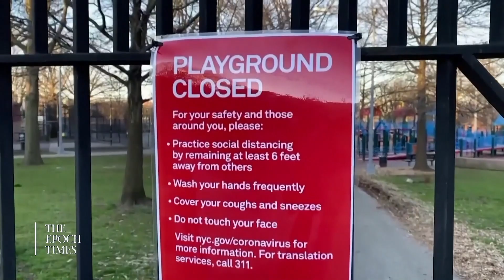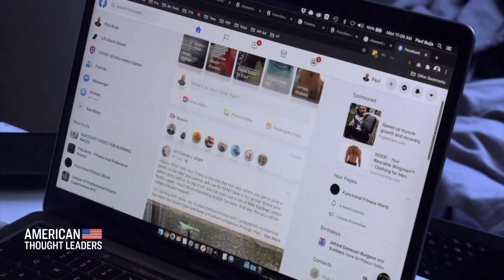The Warning Signs: Mass Formation | CLIP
"I really had this intuition that something dramatic or that something fundamental would happen in society."

Mattias Desmot describes the small indicators he noticed 2-3 months before the COVID-19 pandemic was declared that warned him society was ready for a mass formation. He describes how the emotional state of the nation, paired with the media's framing of the pandemic and the lack of a scientific costs-benefits-based plan led him to take action quickly to try and mitigate the damage.

LATEST EXCLUSIVE EPISODES:

Kirk Cameron: Public School System Is ‘Grooming’ Kids ‘Towards Sexual Chaos’

​​'We Don't Have America Anymore'—Dr. Naomi Wolf on CCP-Style Technocratic Authoritarianism in the US

Gigi Foster: Did Our Pandemic Policies Kill More People Than They Saved?

Dr. Peter McCullough and John Leake: Behind the Push for Mass Vaccination

Warren Farrell: Absent Fathers Big Factor in Mass Shootings

Yoram Hazony: Is Liberalism Failing? A Bold New Proposal to Combat Woke Ascendancy

Ex-WHO Scientist David Bell: Will New Pandemic Treaty Cause Permanent Lockdowns?

What Are They Hiding?—Dr. Robert Malone on the Pfizer Documents

Sen. Marco Rubio: How the Chinese Regime Co-opts Our Elites and Weaponizes Our Systems Against Us

Mattias Desmet: ‘Mass Formation’ Hypnosis and the Rise of Technocratic Totalitarianism